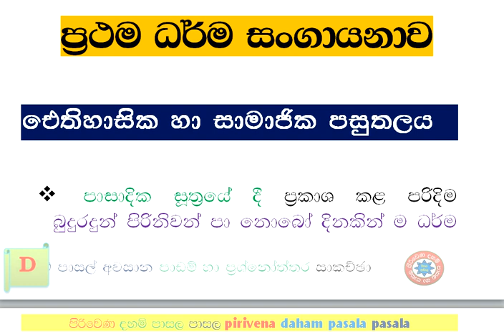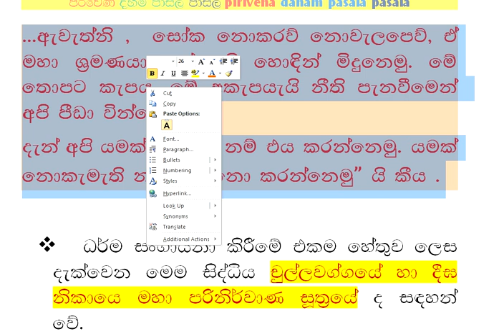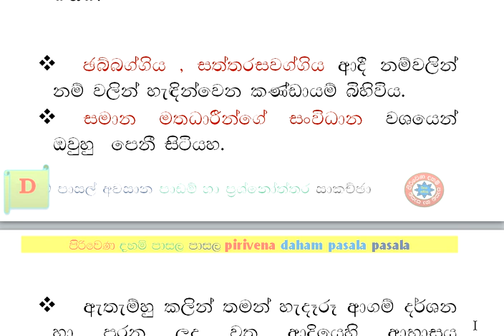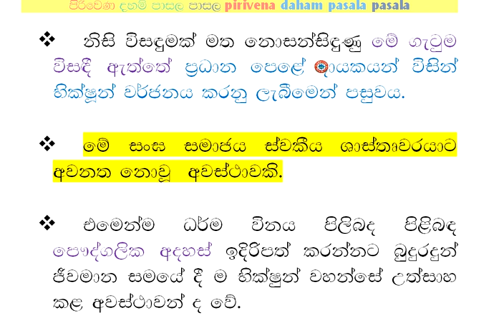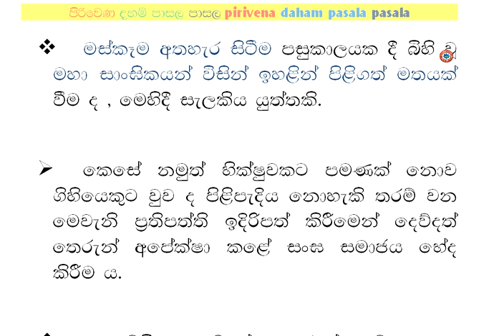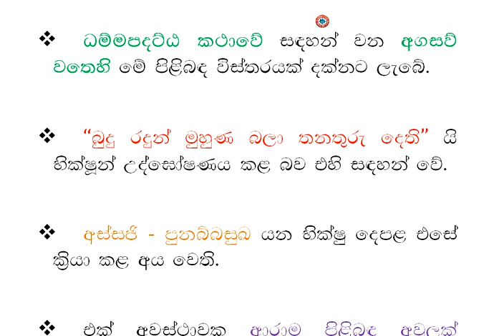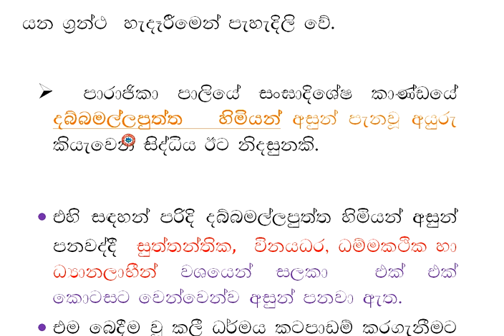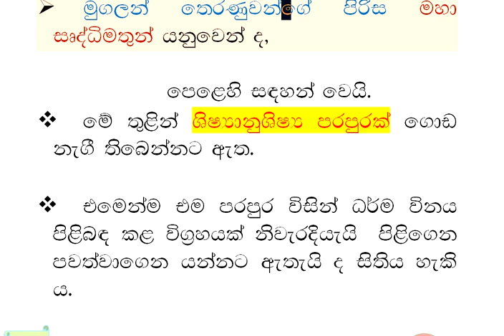දහම් පාසල් අවසාන ශාසන ඉතිහාසය 02-II ප්‍රථම ධර්ම සංගායනාව සංඝ භේදය, දෙව්දත් තෙරුන්ගේ අභියෝග,වි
දහම් පාසල් අවසාන - ශාසන ඉතිහාසය  02-  II  ප්‍රථම  ධර්ම සංගායනාව සංඝ භේදය, දෙව්දත් තෙරුන්ගේ අභියෝග,විවිධ මතධාරී භික්ෂූන්, විනය පිළිබද මත‍ෙභ්ද , පරම්පරා ක්‍රමය